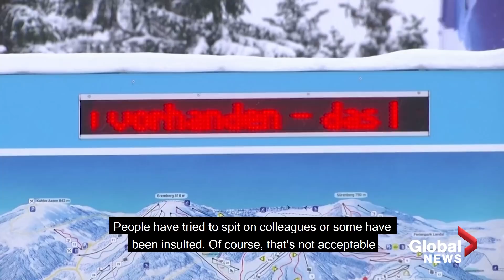Coronavirus: German police chase daytrippers off ski resort slopes, enforce lockdown restrictions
German police chased daytrippers off the slopes of a closed ski resort on Sunday after hundreds of people had flocked to Winterberg, east of

Duesseldorf, defying appeals from authorities to "stay home" and respect coronavirus lockdown restrictions.

Earlier in the day, police had sought to block access to the shutdown town in an attempt to enforce strict regulations in place across the country since Dec. 16.

"Yesterday, there were again repeated violations of the coronavirus restrictions and the requirement to wear face masks," said local police spokesman Sebastian Held.

"This has led the town to ban people from entering some of the ski slopes," he added.

Winterberg saw a rush of thousands of people in recent days which led to traffic jams, overcrowded parking lots and several breaches of anti-COVID-19 regulations, according to local police.

Germany is likely to extend a national lockdown beyond Jan. 10 to curb coronavirus infection rates that are still running high and putting huge strains on hospitals and health workers, politicians said at the weekend.

Chancellor Angela Merkel and regional leaders are expected to agree to extend the restrictions when they convene on Tuesday. It is not yet clear how long the extension would last.